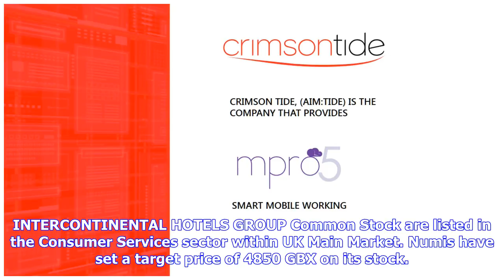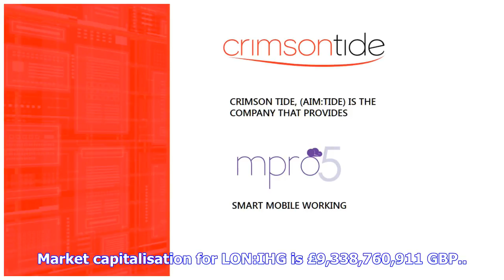Breaking News | INTERCONTINENTAL HOTELS GROUP Common Stock 1.7% Potential Decrease Indicated by Num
Breaking News | INTERCONTINENTAL HOTELS GROUP Common Stock 1.7% Potential Decrease Indicated by Numis

INTERCONTINENTAL HOTELS GROUP Common Stock using EPIC/TICKER code (LON:IHG) has had its stock rating noted as ‘Reiterates’ with the recommendation being set at ‘HOLD’ this morning by analysts at Numis. INTERCONTINENTAL HOTELS GROUP Common Stock are listed in the Consumer Services sector within UK Main Market. Numis have set a target price of 4850 GBX on its stock. This indicates the analyst believes there is a potential downside of -1.7% from today’s opening price of 4934 GBX. Over the last 30 a...